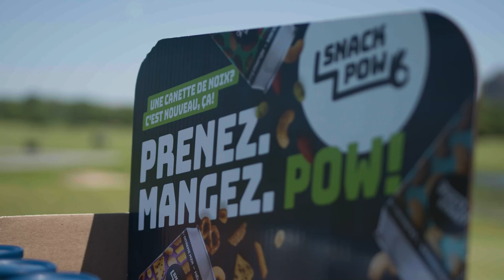La série Snack Pow - Capsule 6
La série Snack Pow, c’est une série d’épisodes où l’on présente des défis à des golfeurs expérimentés et semi-expérimentés, mais surtout à des golfeurs qui ont du plaisir! Les défis sont présentés en 3 étapes qui doivent être réalisées le plus rapidement possible.

Dans l’épisode d’aujourd’hui, c’est le joueur professionnel Joey Savoie  que nous avons l’honneur de mettre au défi!

La série Snack Pow est une série de vidéos tirée des épisodes de l'émission Sortez, golfez sur la route présentée sur les ondes de TVA Sports.

Merci au Golf Exécutif Montréal de nous avoir accueilli pour ce tournage!⛳️